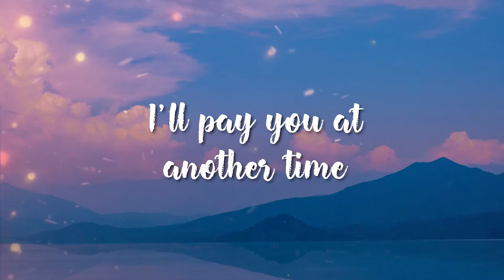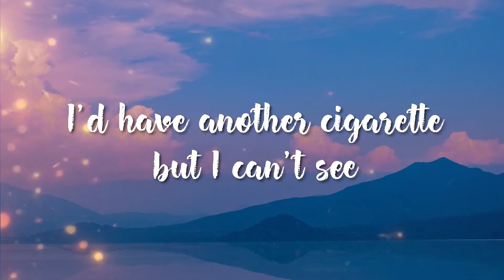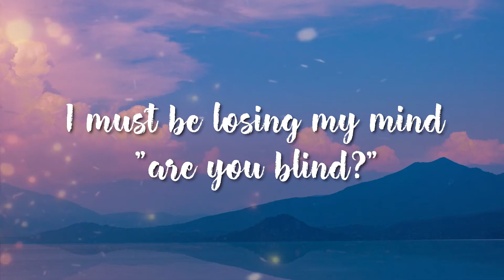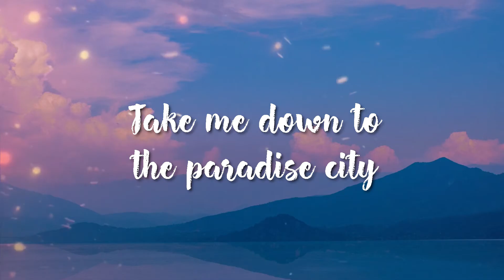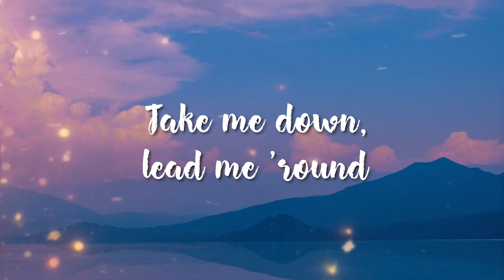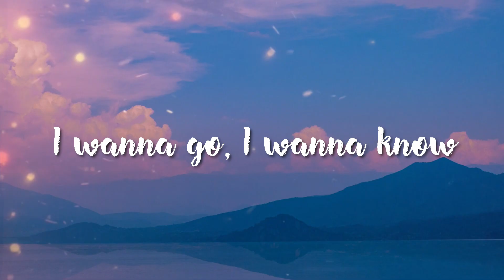Guns N' Roses - Paradise City (Lyrics)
Lyrics:
Take me down to the paradise city
Where the grass is green and the girls are pretty
Take me home (oh, won't you please take me home)
Just a urchin livin' under the street
I'm a hard case that's tough to beat
I'm your charity case so buy me something to eat
I'll pay you at another time
Take it to the end of the line
Rags to riches or so they say
Ya gotta keep pushin' for the fortune and fame
You know it's all a gamble when it's just a game
Ya treat it like a capital crime
Everybody's doin' the time
Oh, won't you please take me home
Strapped in the chair of the city's gas chamber
Why I'm here I can't quite remember
The surgeon general says it's hazardous to breathe
I'd have another cigarette but I can't see
Tell me who you're gonna believe
Take me home, yeah yeah
Oh, won't you please take me home, yeah yeah
Captain America's been torn apart
Now he's a court jester with a broken heart
He said "turn me around and take me back to the start"
I must be losing my mind "are you blind?"
I've seen it all a million times
I wanna go, I wanna go
I wanna see how good it can be
Take me down, lead me 'round
I wanna see, what a woman can be
I want to take you home
I wanna go, I wanna know
Oh, won't you please take me home, yeah baby